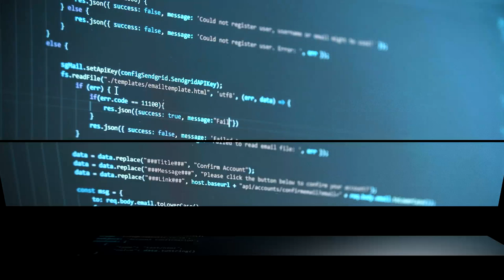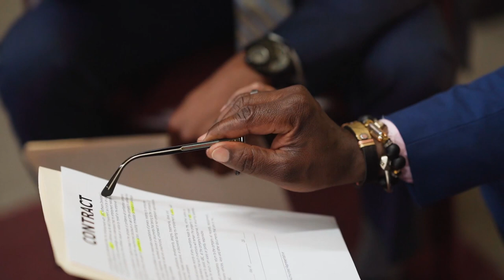PROJETO DE LEI DOS EUA VISA IMPEDIR QUE FED EMITA DÓLAR DIGITAL.